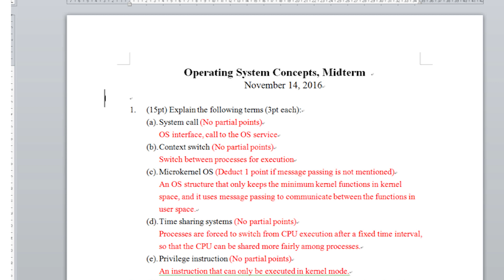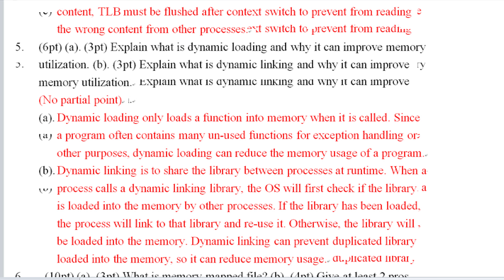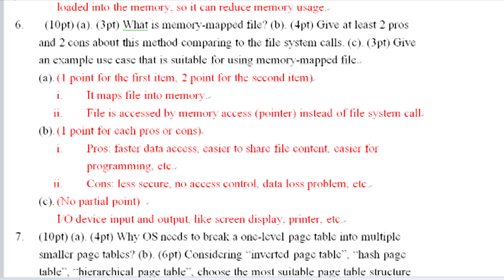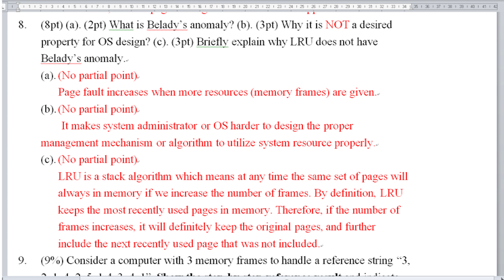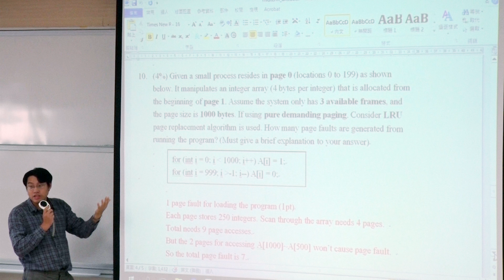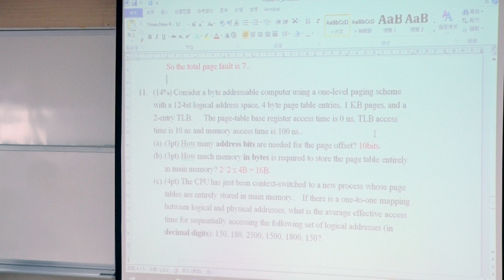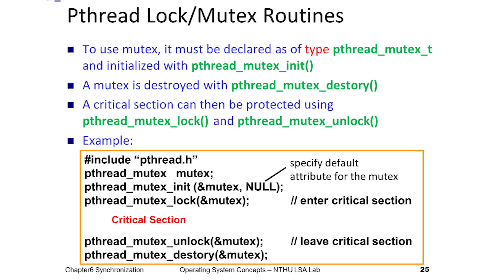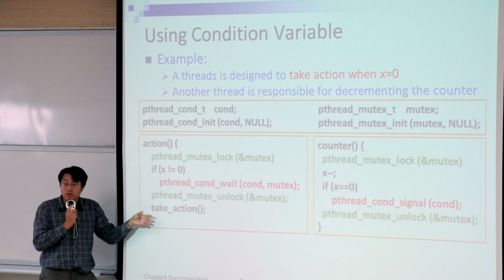OS L20A 0930